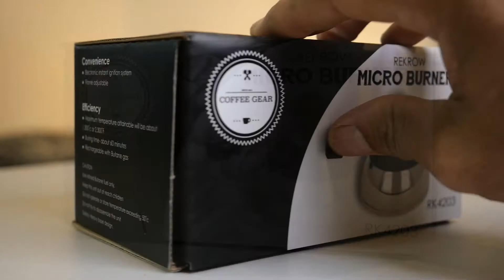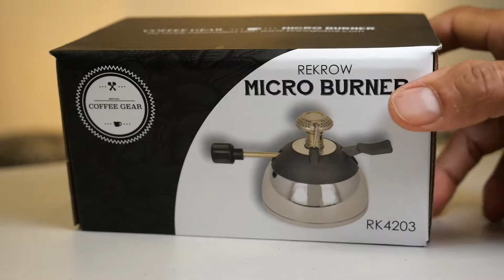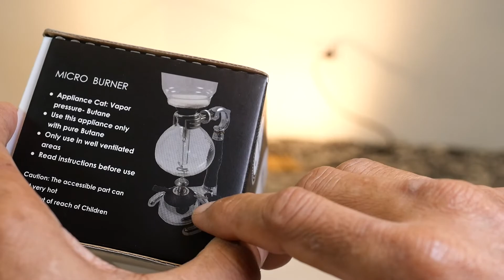Micro Burner จำเป็นสำหรับชงกาแฟแบบ ​Syphon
แกะกล้อง Micro Burner เป็นเตาขนาดเล็กของยี่ห้อ Rekrow รุ่น RK4203 ผลิตจากไต้หวัน เป็นที่ช่วยทำให้การชงกาแฟแบบ ​Syphon สะดวกขึ้น